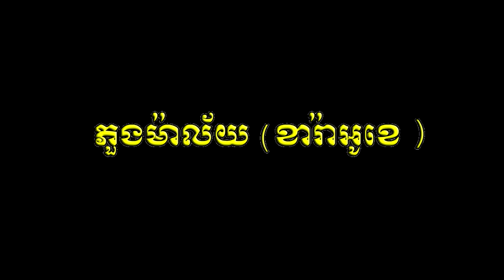ភួងម៉ាល័យ ភ្លេងសុទ្ធ ខារ៉ាអូខេបាសាក់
បទភួងម៉ាល័យ ភ្លេងសុទ្ធ ខារ៉ាអូខេ
ប្រគុំដោយក្រុមភ្លេងបាសាក់ វង់ នាយប៉េងប៉ោះ ក្រុងកំពង់ចាម
កាត់តដោយលោកឯក ប៊ុនលក្ខណ៍
ផលិតដោយ ខ្មែរឥសាន
ទំនាក់ទំនងផ្សាយពាណិជ្ជកម្មផ្សេងៗ សូមទូរសព្ទ័មកយេីងខ្ញុំ
016​ 790 290 / 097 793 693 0 សូមអរគុណ។